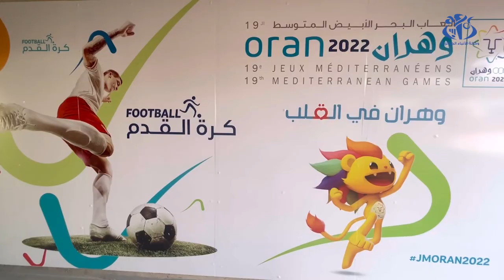سبقاق: الجزائر جاهزة لاحتضان الحدث ورفع تحدي حسن التنظيم شان- 2022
الجزائر (واج)- أكد وزير الشباب والرياضة عبد الرزاق سبقاق ان الجزائر جاهزة لاحتضان  البطولة الإفريقية للأمم للاعبين المحليين- شان 2022 وانجاحها والسعي لرفع تحدي حسن التنظيم , وهي جهود ترمي ايضا الى دعم ملف ترشح الجزائر لكاس افريقيا للأمم -2025 .